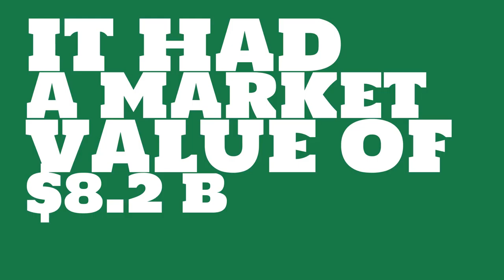How big of a company is Woori Bank?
Watch this video to learn about Woori Bank.